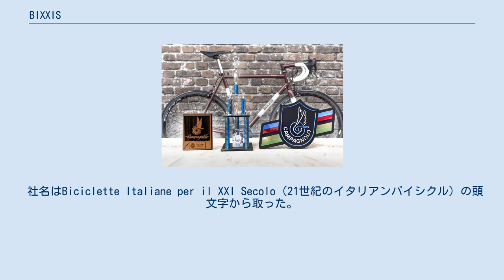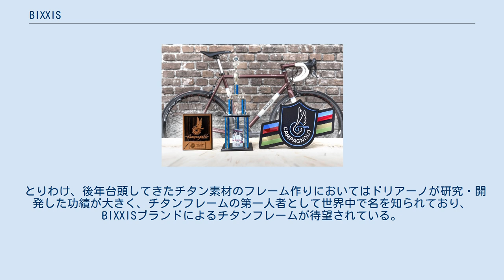BIXXIS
BIXXIS（伊: BIXXIS Srl、ビクシーズ、ビクシズ）は、イタリアのハンドメイドスポーツ自転車ブランドの名門ロードバイクメーカー、デローザ社の創業者ウーゴ・デローザの次男ドリアーノ・デローザが2015年に設立したブランド。
 社名はBiciclette Italiane per il XXI Secolo（21世紀のイタリアンバイシクル）の頭文字から取った。
 ドリアーノ・デローザは14歳から父の工房で自転車づくりを手伝い始め、ウーゴがフレーム作りから引退した後も長年デローザ社のスチールフレームバイクづくりを支えた。
スチールフレーム全盛期、同社にはエディ・メルクスなどロードレース界の一流選手がウーゴ・デローザが作るフレームを求めて多く訪れていた。
ドリアーノは父のもとで経験を積み、そのノウハウを受け継いだことから、全盛期を肌で知る貴重なフレーム職人と言える。
 とりわけ、後年台頭してきたチタン素材のフレーム作りにおいてはドリアーノが研究・開発した功績が大きく、チタンフレームの第一人者として世界中で名を知られており、BIXXISブランドによるチタンフレームが待望されている。
 第一弾のPRIMAは2016年度NAHBS（North American Handmade Bicycle Show）において、最優秀賞にあたるPresident's ChoiceおよびCampagnolo Awardを受賞した。
 2016年NAHBS受賞したBIXXIS PRIMA